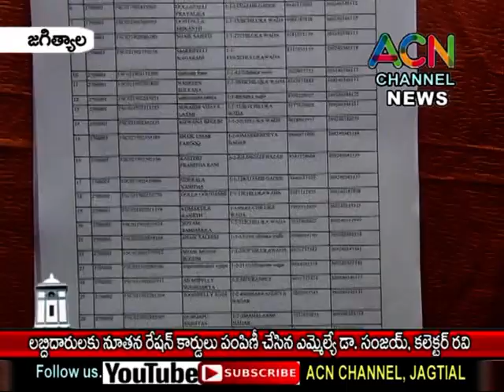జగిత్యాల నియోజకవర్గ లబ్ధిదారులకు నూతన రేషన్ కార్డులు పంపిణీ చేసిన ఎమ్మెల్యే డా. సంజయ్, కలెక్టర్ రవి